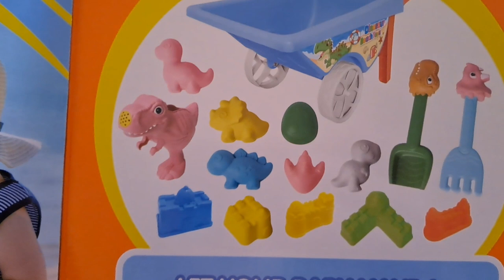Море подарков🤩Что подарили испанские родственники🤑VLOG